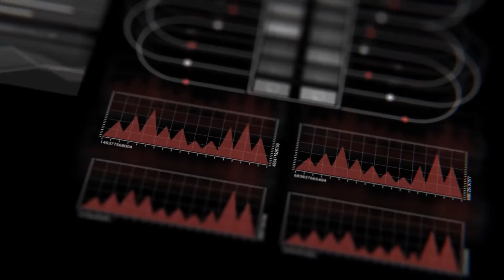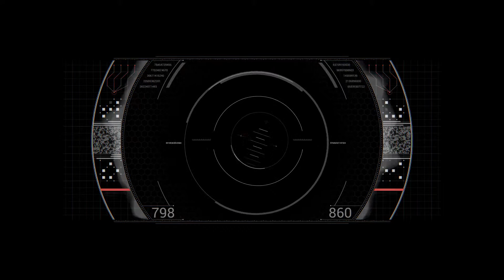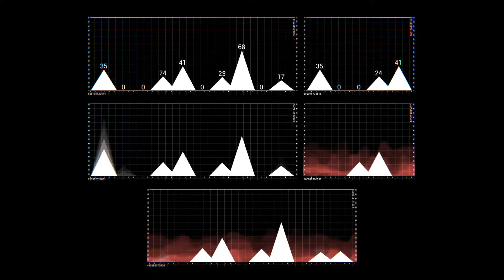HUD interface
Resolution: 4096×3112 – 4K resolution.
Frame rate: 30.
After Effects Version: CS 5 and above.